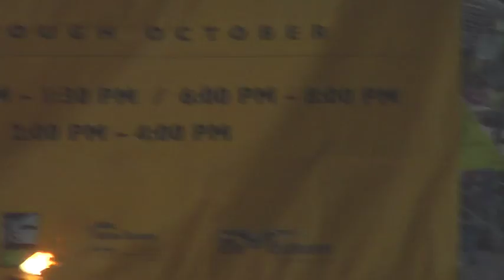Fire Poi Duet: Duo Uncut, Act 21 from the 2011 Fire Dancing Expo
Enjoy Act 21 of the 2011 Fire Dancing Expo featuring the talented fire poi duet, Duo Uncut from Finland. GlitterGirl is the producer and artist director of this show put on annually as part of a celebration of diversity in dance during Bay Area Dance Week. This event is funded by Temple of Poi ), Jewels in the Square ), and the generous donors from Kickstarter ) who contributed to creating this project a reality. Thank you to all the artists who donated their time to co-create this show.